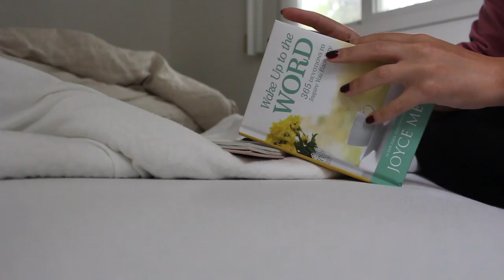Sick Day Routine | how to get over a cold fast!